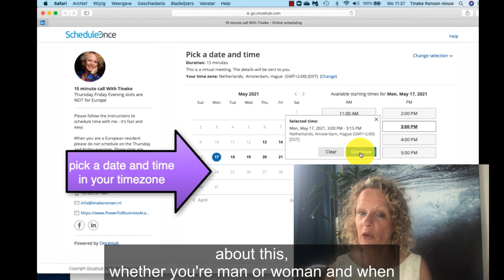Huge Opportunities, What To Do About Them?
In this video, I focus what women do when they see huge opportunities. Women usually thinks differently than men when they see opportunities. Then evaluate that if they can do it or do they need to outsource it.
If the opportunity matches your business and goal then you should take that opportunity.